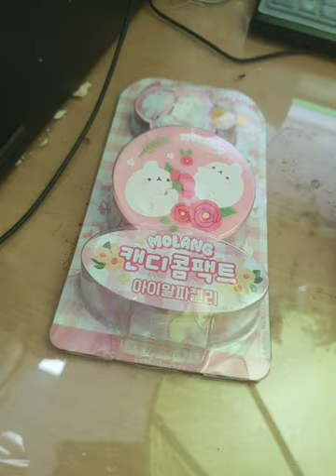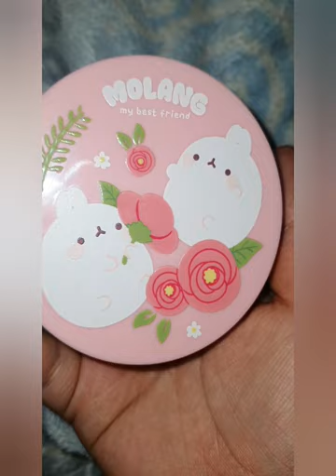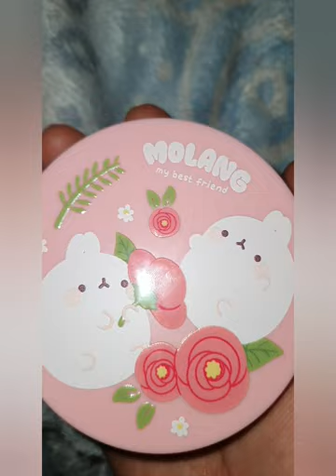편의점 (CU) 초신상 몰랑이 캔디 컴팩트 리뷰 / review